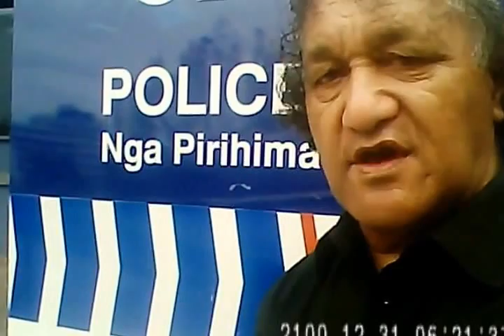Auckland Central Police 23 March 2015 Last of Videos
This is the last time I will be visiting the Auckland Central Police Station and for the staff and Management there I apologize for being intrusive to film you all in my many visits to see you to try to get someone to answer me some questions which would have alleviated this having to keep going back over the last 6 years I never got any Justice out of Private Investigations which i have a right to make Police and Government Officials Accountable for what they do wrong. And I have learnt a lot about how Police do things wrong at the expense of the Public who I represent on legal issues as the Customary Legal Advocate and Native Assessor that is missing from the Police Force and its Credibility has got worse and I have named people who have made the Police less honest and less trusting. I hasten to the prominent Ex Detective and Police Commissioner  Ross Meurant who claimed in a video that the Police were acting like CIA is just what Aaron PASCOE did personally to me why I am not happy with his position as a Terrorist Spear Head for the Police and got it wrong and cost the Public Million from 2007 when Tuhoe Tribe was cordoned off by him in a Terrorist Mock up that left a bad image of Pakeha Whiteman on my Native peoples children bad images that will not go away even though the new Police Commissioner Mike Bush Apologized. I am saying the Police have no morals is not tolerated in a "Moai Crown" "King William IV Lord High Admiral" Surrogate King of England Law can have you Hung for Treason as this case is presently the New Zealand Government has no legal Queen of England because she is in EU Parliament destroying Westminster Parliament and Government as a Conflict of Interest as a Head of State in New Zealand. Why I challenge the system by saying to Police and the Commissioner Mike BUSH and the Detective Inspector Karen MALTHUS Criminal Investigator, 1/ "WHO DO YOU SWEAR YOUR OATH OF OFFICE TO? 2/ WHO DO YOU GET YOUR LORD HIGH ADMIRAL Authority from to go over ME as that Position of POWER? 3/ WHO DO YOU GET YOUR MONARCHY SOVEREIGNTY FROM? 4/ IS QUEEN ELIZABETH !! YOUR AUTHORITY OF JUSTICE AND MONARCHY? I stopped the VICTORIA STATE GOVERNOR from using QUEEN VICTORIA as his MONARCHY because he will COMPROMISE BRITISH UK Government Westminster who lost teh QUEEN to EU Parliament in BRUSSELS and she is now a CEO of her Private Company's "BUCKINGHAM PALACE" "WASHINGTON DC" "QUEEN ELIZABETH II" and "QUEEN ELIZABETH II SUPREME GOVERNOR OF THE CHURCH OF ENGLAND" and "HER MAJESTY THE QUEEN IN RIGHT OF NEW ZEALAND" as Her Own Financial Interests the same as "MOAI CROWN" and "Moai Crown King William IV Trust" Which I am the CEO of challenging her 66 Million Acres of Land in the world as FRAUD LAND TITLE MEMORIALS and CONTRACTS under KING WILLIAM IV ADMIRALTY COURT MARTIAL LAW which I am his CONTRACT BUSINESS PARTNER and not the QUEEN OF BRUSSELS! So I am in a LEGAL POSITION to now SEIZE 1/61 Cook Street Auckland New Zealand after this Last Video to show you that Tony GELDENHUYS said the Auckland Central Police will not get involved in this case and will stay right out of it. The reasons are very clear to me as the Authority over these Lands in the Auckland  Boundary area of the British UK Westminster JUDGE John ROGAN DEED 339 TITLE of 1875 for this 1/61 Cook Street Property that I am the "CHIEFS RENT" Legal Landlord Patent Land Owner of my Ancestral Land I state here that the New Zealand Governments Incompetent Authorities have Broken our British UK Moai Crown Hapu Natives Land Laws of England Soil Land of the KING OF ENGLAND Mortgagee Bank Pound Note Title Holder "Emperor Surrogate King William IV Lord High Admiral" King of England" Legal Authority myself John Kahaki Wanoa. On that basis of CITATIONS and over 3.000 PROOF OF CLAIM UNREBUTTED AFFIDAVITS,  "SUBSTANTIAL EVIDENCE" I now ARREST THE PROPERTY of 1/61 Cook Street Auckland Central City and remove the LINZ REGISTERED LAND TITLE and Financial Interest Mortgage Liens Loans from my "CHIEF RENT PATENT NATIVE CUSTOM LAND" and return it to its original Judge John Rogan British Land Title in my Rogan, Manukau, Wanoa Royal Families Sovereign Authority and LAND DEED 339 TITLE Absolute (British UK Native Title) This Video is not to Prejudice the Staff on Video but to put on the Record in the High Court of admiralty in London Higher Admiralty Court Martial Law Authority that I am a Commercial Trading Bank Flag Seal Financial Interest Pound Note Levy Instrument Prize Possession Kings Bench Law Authority Business Partner of King William IV Creditor to SALVAGE the LEVY DEBTS from the NZ Police and the Registered Land Owners, Lawyers, Judges, Politicians, Councils, Public Servants "Crown" Corporations and IWI MAORI CEO right through the Country I alleged Defrauded the Public of New Zealand and INJURED my SHIP my Person In Personam and Private Business Revenue assets land of King William IV 1830 past 2015 and Levy Debtors settlement of accounts recovery of all debts due payable!